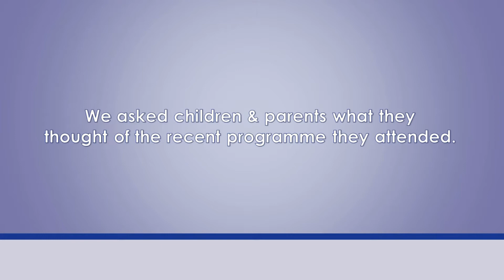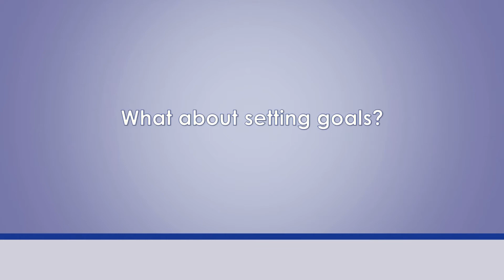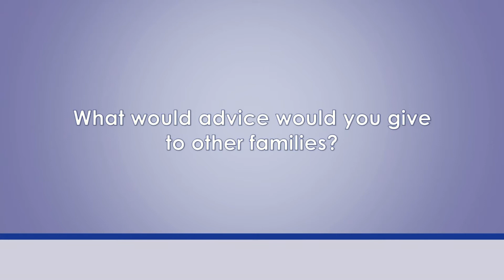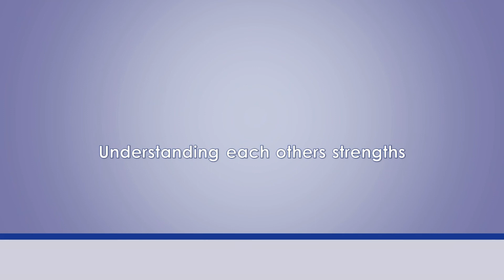Strengthening Families (Perth & Kinross)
Strengthening Families is a 7 week transition programme that helps families with young people aged 10 years old to prepare for their teenage years.